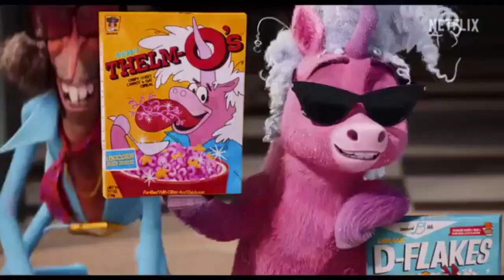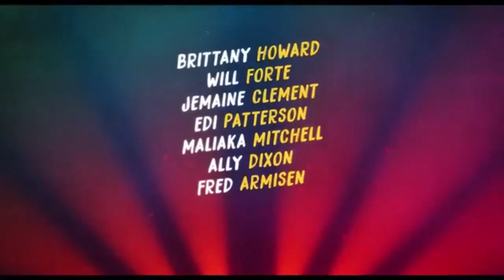THELMA THE UNICORN | Official Trailer | Netflix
Thelma is a small-time pony who dreams of becoming a glamorous music star. In a moment of fate, Thelma is transformed into a unicorn and instantly rises to global stardom, but this new life of fame comes at a cost.

Based on the best-selling books. Starring Brittany Howard as Thelma.